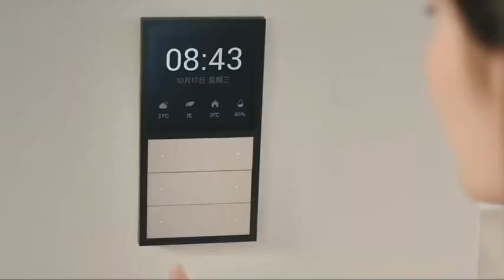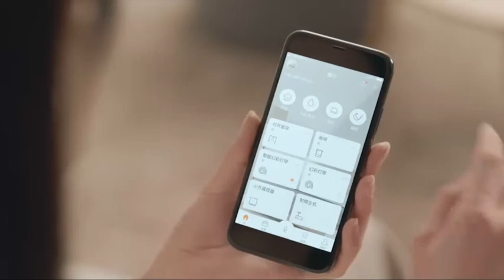Mixpad Full House SmartHome_HK